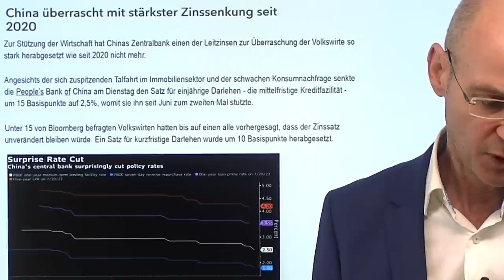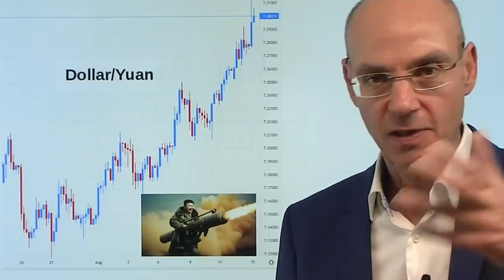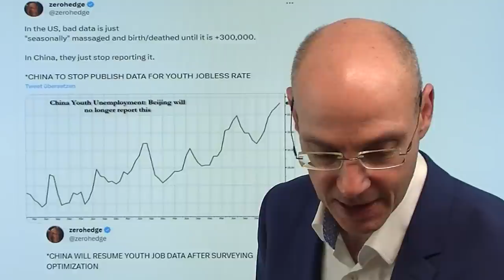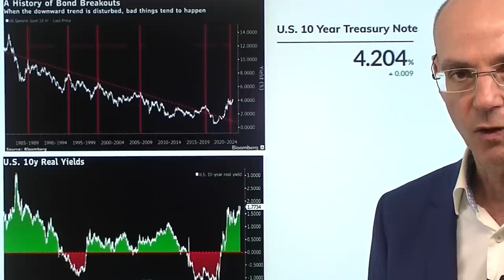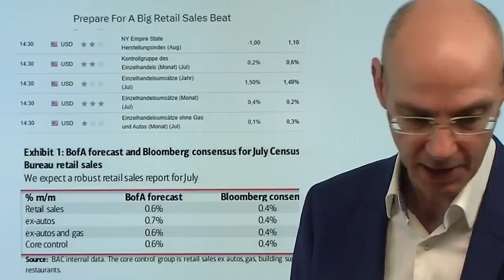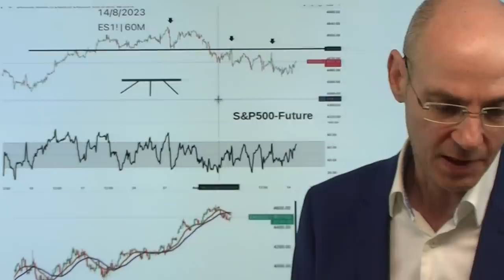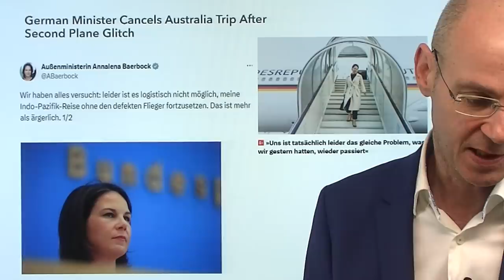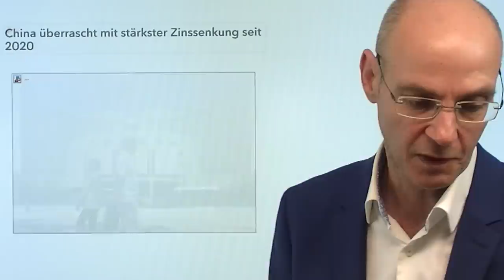China senkt Zinsen, Peking in Panik, Yuan fällt! Videoausblick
Hinweise aus Video:

1. PBOC: Warum China überraschend stark die Zinsen senkt

2. Michael Burry SHORT mit 93 % seines Fonds? Falsch!

Nach wieder extrem schwachen Konjunkurdaten hat China seine Zinsen so stark gesenkt wie seit 2020 nicht mehr im Corona-Lockdown, der Yuan kommt dadurch weiter unter Druck. Das zeigt, wie ernst die Lage inzwischen ist für Peking - man wollte eigentlich die weitere Abwertung des Yuan verhindern (schwache Währung ist Gesichtsverlust für die Machthaber) und hatte daher extra den Notenbankchef ausgetauscht - nun die deutliche Senkung der Zinsen. Wie reagieren die westlichen Märkte auf den Schritt (die Märkte in China reagieren nur wenig - Hang Seng im Minus, Shanghai Composite leicht im Plus). Die US-Märkte gestern mit einer Erholung aus einem zuvor überverkauften Zustand. Diese Erholung kann weiter gehen, bleibt aber wahrscheinlich begrenzt, solange die Renditen und der Dollar nicht fallen..